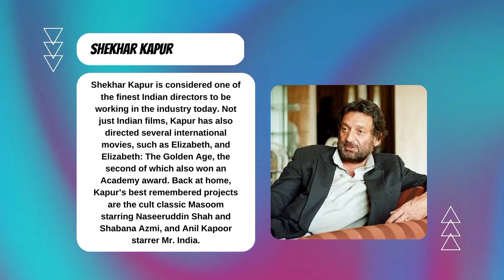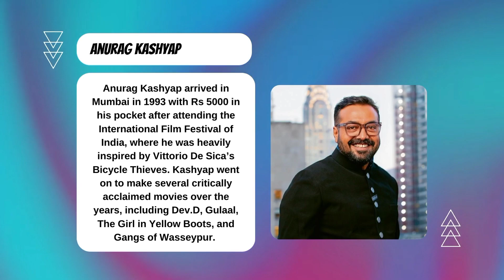GK NIFT NID NATA UCEED GK | NIFT NID NATA UCEED CEED - INDIAN CINEMA & DIRECTORS | GK Part 23